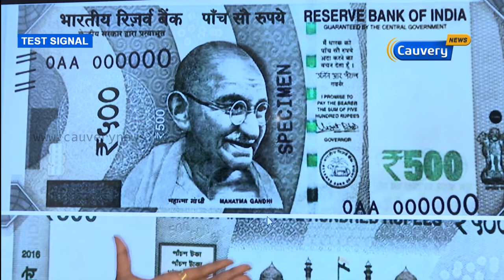புதிய 500 ரூபாய் நோட்டின் சிறப்பம்சங்கள் | Cauvery News